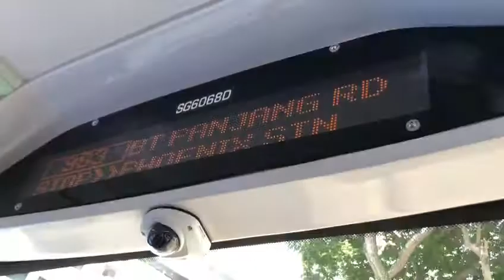SMRT Buses MAN A95 Euro 6 SG6068G Opp Apsn to Phoenix station. (983)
Filmed on 27 Jan 2022
Operator: SMRT
Model: Man A95 Euro 6
Service: 983
Route: CCK-Bukit panjang (loop)
Journey: Opp APSN to Phoenix Station
Sorry guys, there is a person will talking to me..